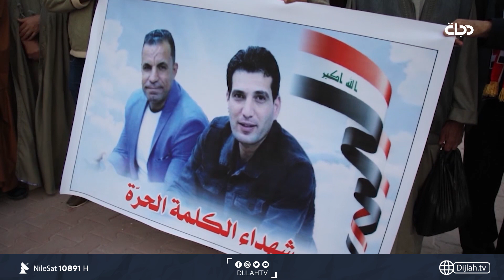ناشطون ينظمون وقفة استذكارية في موقع اغتيال "شهداء الكلمة"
10891📺 افقي
10892📺 افقي
10893📺 افقي